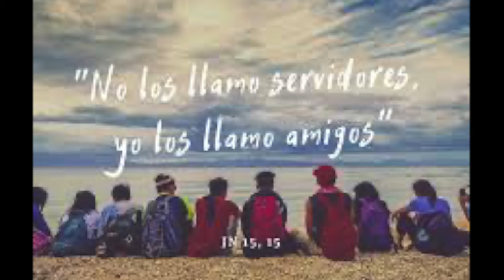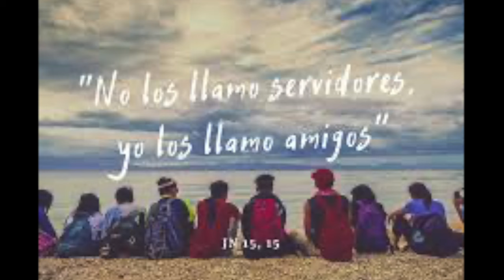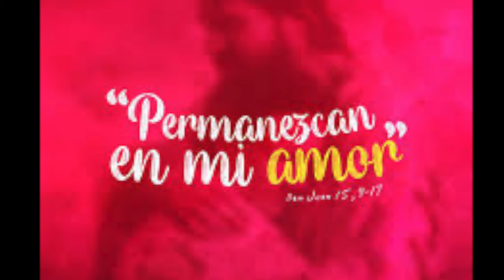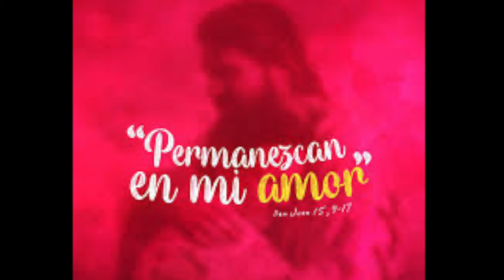Evangelio Martes 14 de mayo de 2024